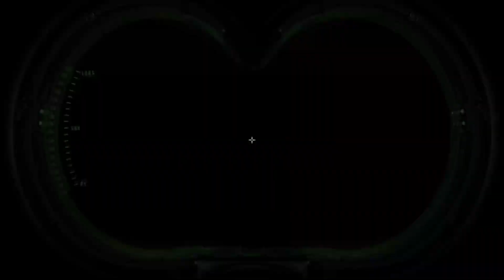Ghostbusters: The Video Game Remastered - All Bosses + Ending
Here are all the bosses in Ghostbuster: The Video Game Remastered

0:00 - Slimer
2:22 - Fisherman Ghost/Kitchen Golem
4:20 - The Opera Ghosts
7:55 - Stay Puff Marshmallow Man
12:26 - The Gray Lady/Librarian Ghost
15:42 - Azetlor the Collector
18:15 - The Chairman
22:43 - Spiderwitch
27:26 - Imprisoned Juvenile Slor
31:35 - Ivo Shandor (Final Boss Phase 1)
33:54 - Ivo Shandor (Final Boss Phase 2)
36:47 - Ending